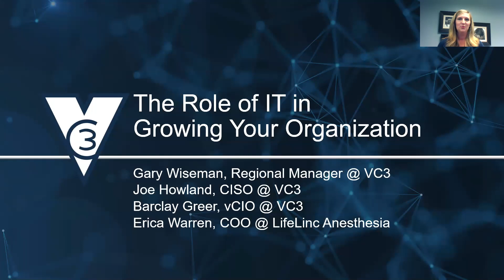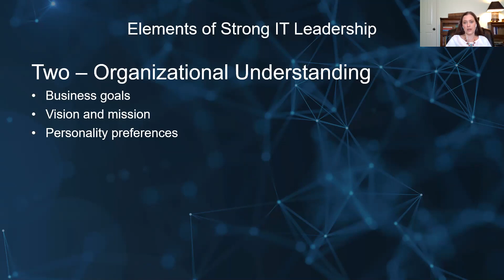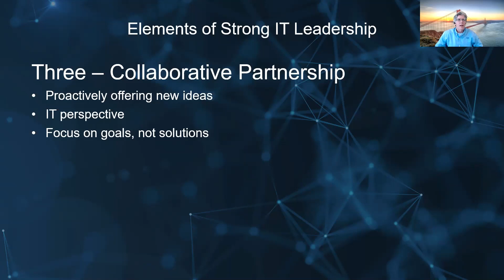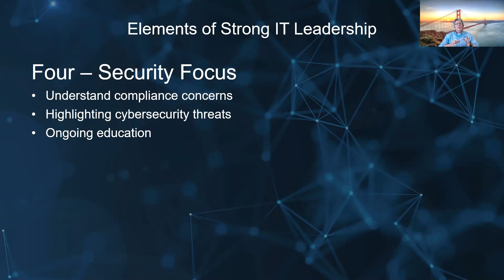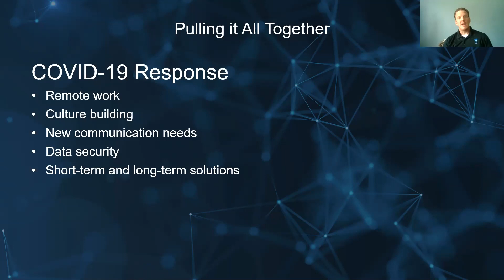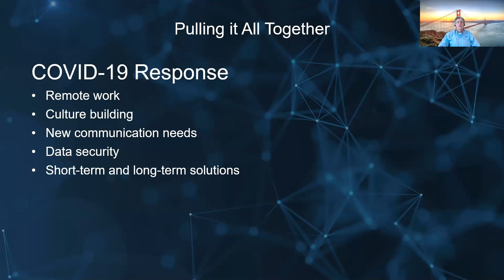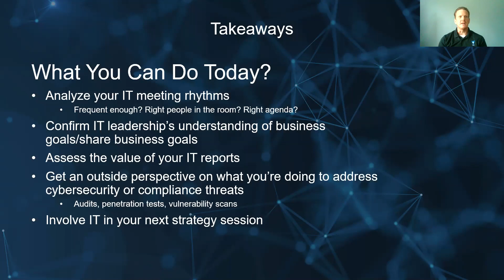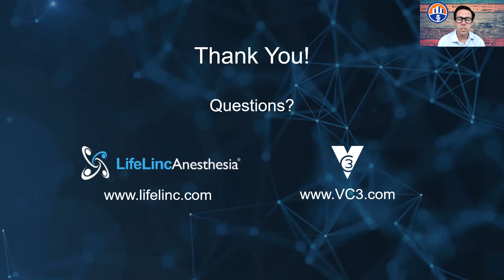The Role of IT Leadership in Growing Your Organization with VC3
The past few months have forced many organizations to pivot to new work environments and technologies.

In this webinar, Gary Wiseman, Joe Howland, and Barclay Greer of VC3, along with Erica Warren of LifeLinc Anesthesia discuss how strong IT leadership helped LifeLinc Anesthesia make this shift in only a few days.